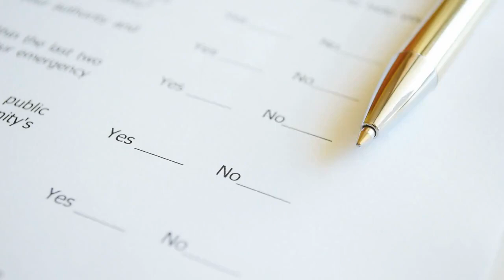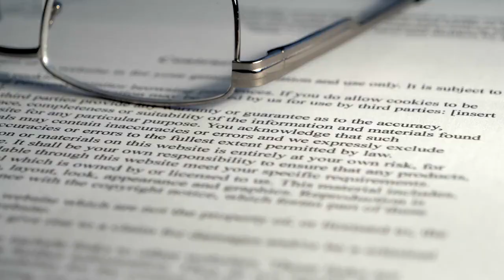Affordable Maritime Attorney Cleveland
Are you in need of a maritime lawyer but worried about the cost? Look no further than Cleveland Affordable Maritime Attorneys! Our team of experienced lawyers is dedicated to providing top-notch legal services at an affordable price. In this video, we cover frequently asked questions and common mistakes related to maritime law to help you make informed decisions.

Our affordable maritime lawyers specialize in providing legal advice for a variety of maritime law issues. Whether you are dealing with personal injury, cargo disputes, or vessel collisions, we have the expertise to help you navigate the legal process. We understand that legal issues can be stressful and expensive, which is why we strive to provide affordable legal services without sacrificing quality.

Don't let the cost of legal services prevent you from seeking the help you need. Cleveland Affordable Maritime Attorneys offers a free consultation to discuss your case and provide guidance on the best course of action. to learn more about our services and schedule your free consultation today.

Trust the experts at Cleveland Affordable Maritime Attorneys for all your maritime legal needs. Our team of experienced lawyers is committed to providing affordable legal services and helping you achieve the best possible outcome for your case. Call today for a free consultation and let us help you navigate the complex world of maritime law.